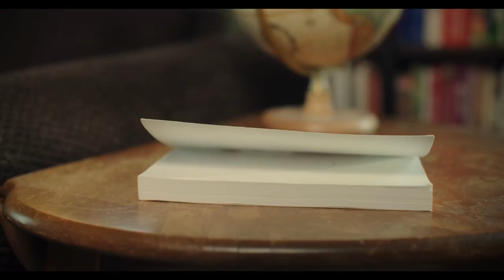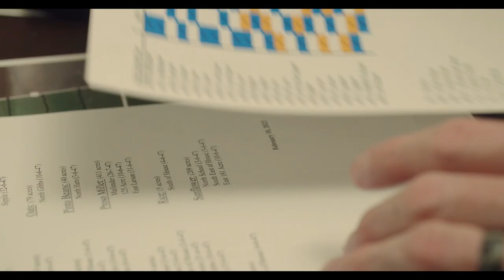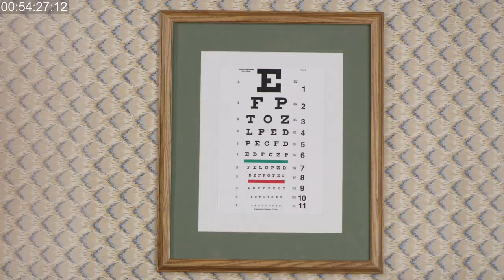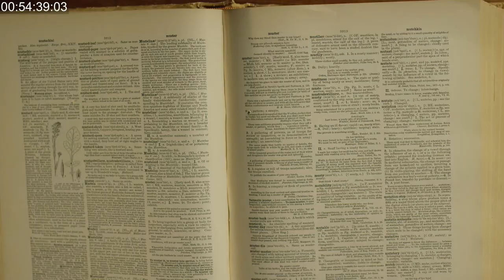KineDok online discussion: Between art and science. Courage in documentary filmmaking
Jaime Jacobsen, Drew Xanthopoulos and Kira Akerman are filmmakers who focus on science and nature. What does courage mean to them when making documentary films? How do they think about and relate to their audiences? What is the toughest challenge they have ever faced and how did they overcome it? Host Kimberly Dilts asks these and many more questions. Watch the discussion (in English) now.

This project is supported by US Embassy, Creative Europe MEDIA, International Visegrad Fund, The Czech Film Fund and the Prague City Hall.